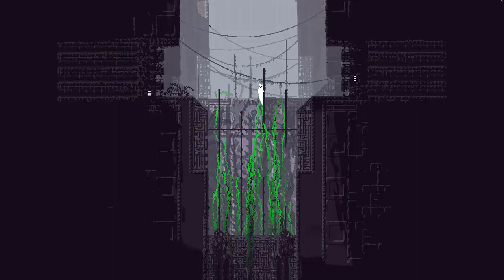Rain World - Indie Bite - The Slug Cat and I